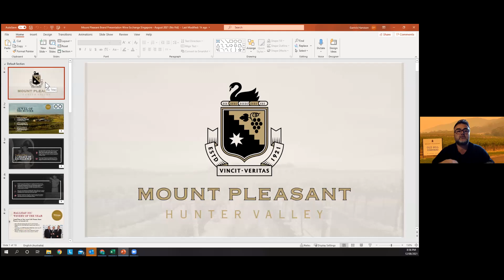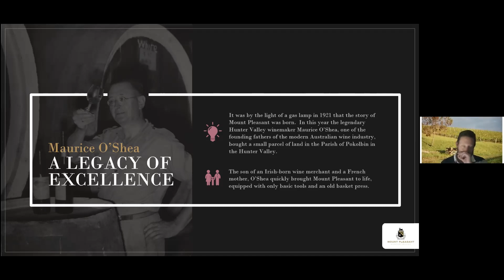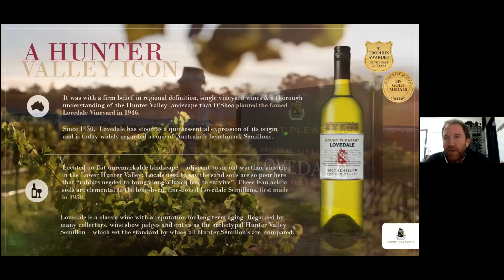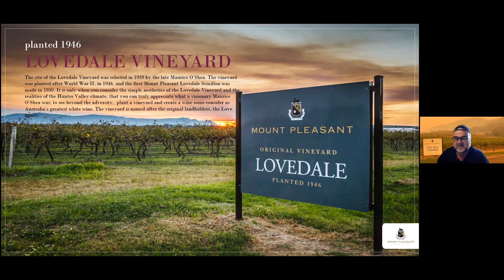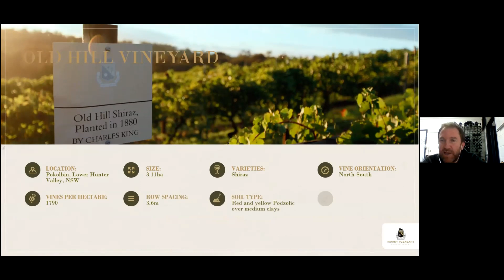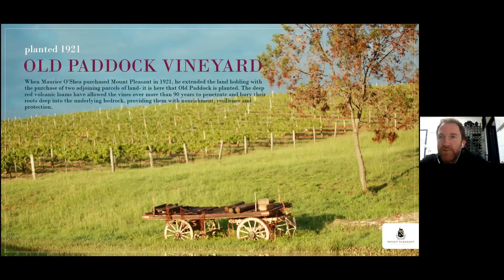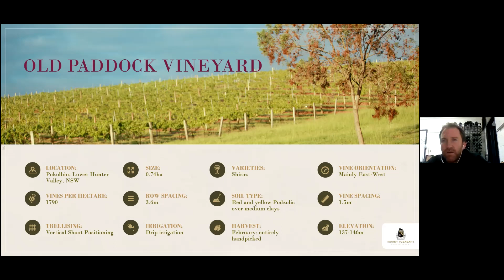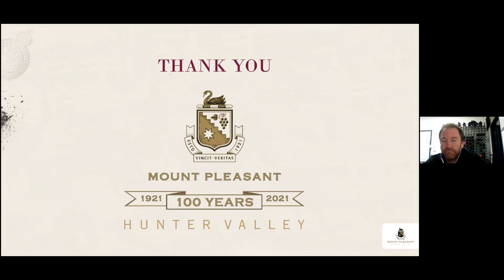Mnt Pleasant Super Premium Winemaker Tasting with Winemaker Adrian Sparks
The Wines

1. Mount Pleasant Cellar Aged Elizabeth Semillon 2014 (JH 94) @ $38
2. Mount Pleasant 1946 Vines Lovedale Semillon 2018 (JH 93) @ $69
3. Mount Pleasant Mount Henry Syrah Pinot Noir 2017 (WF 95+) @ $55
4. Mount Pleasant Rosehill Shiraz 2006 Museum Release (JH 94) @ $ 49
5. Mount Pleasant Old Paddock & Old Hill Shiraz 2009 Museum Release @ 59
6. Mount Pleasant Maurice O'Shea Hunter Valley Shiraz 2014 (JH 99) @ $90